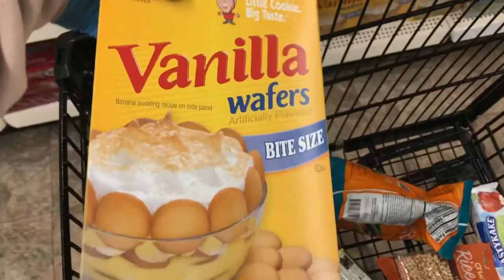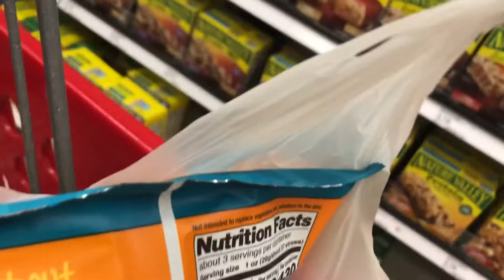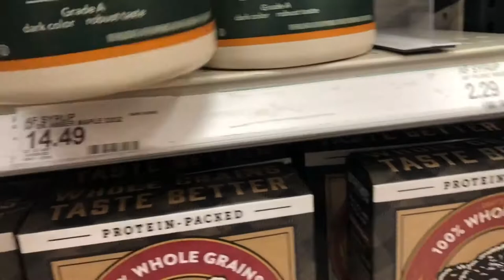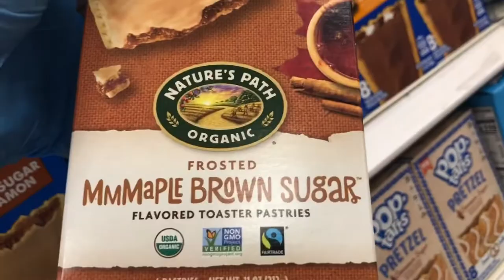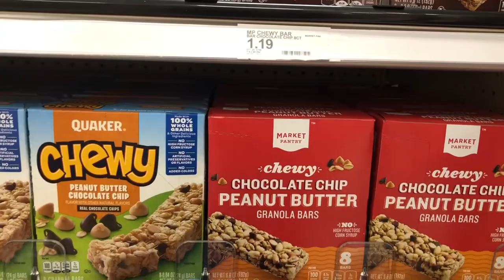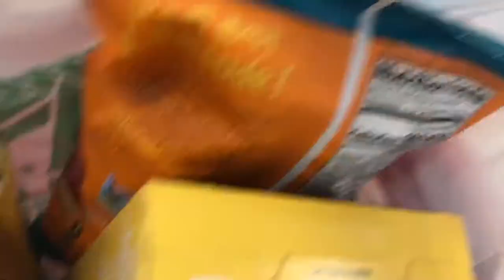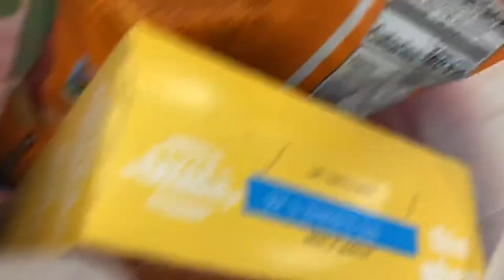SHOP WITH ME DURING QUARANTINE!!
look at you reading the description box like a Good Samaritan !! onlycoolpeoplereaddescriptionboxes😎

yes i am only 14 . yes I walked to all these stores by myself. but on the bright side I’m still alive !
ps. sorry for the late upload .. not like me at all

STALK ME ;)
Dubsmash:ms.liberty
Wishbone:bhaddie_hiphop1234
Reaction.cam:icywifey_321
Facebook,Snapchat and instagram listed at very end of video!(outro)

FAQ
age-14
Name-liberty
Editor-imovie
Camera-iPhone 8+
Grade-9

POSITIVE VIBEZ ONLY!
HATERS ARE MOTIVATORS! -I post every Saturday!

If you made this far comment “🕹” if comments aren’t disabled 😂

BYE LC Squad 👋🏽 🖤